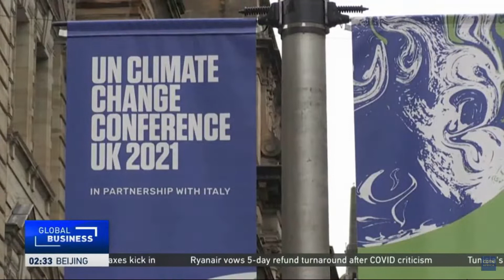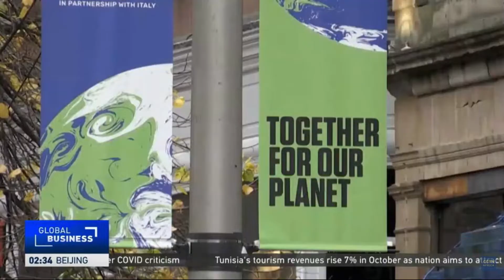Interview with 350.org Regional Director, Africa Landry Nintereste on combating Climate Change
Landry Ninteretse's Interview with CGTN on Cop26